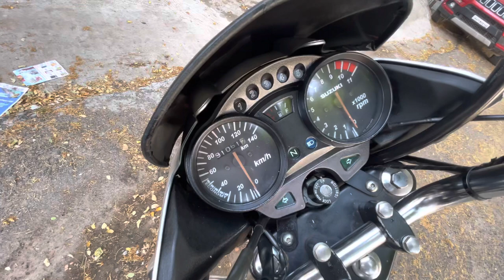My Suzuki hayabusa 😉/Zeus 125 review after 16 years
The smart ergonomic design of the seat makes riding the bike a great comfort. Suzuki Zeus makes the ride very comfortable and pleasant which makes sure that while riding the bike you are not tired.